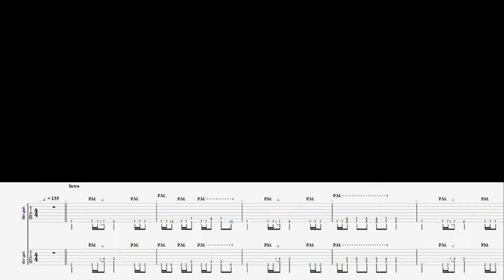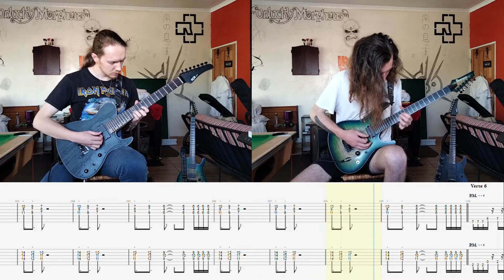Broken By The Scream - Tokyo Ride (Guitar Cover + Tabs)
If you enjoyed, be sure to like and subscribe and please do leave a comment of a song that you'd like to see a cover of, I mainly play metal but I'm down to attempt other genres.
If you want the Guitar Pro files or just the PDF tabs,

Guitar: FGN JIL72ASHDER
Tuning: Bb Standard
Strings: 7 String Elixir, 10 ∣ 56 Gauge

Guitar: IBANEZSIX6FDFM1P-01
Tuning: Eb Standard
Strings: 6 String Elixir, 10 ∣ 46 Gauge